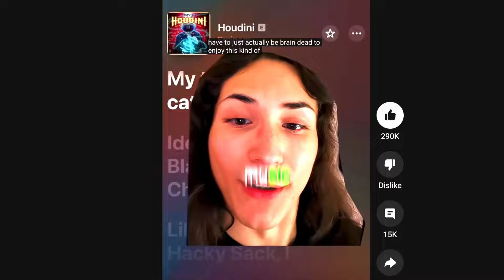Gen Z Wants To Cancel Eminem| My Elder Millenial Thoughts!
It is being said that Generation Z is out to get Eminem for his controversial bars in his latest songs. I already put out my reaction to the song "Houdini", and now I'm giving my thoughts on this issue!